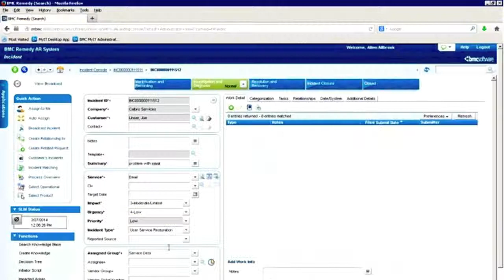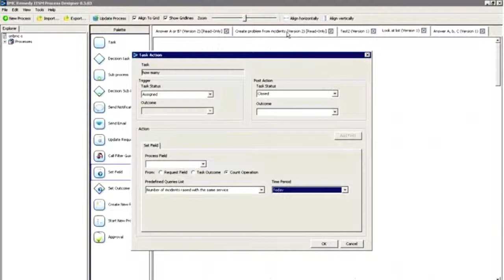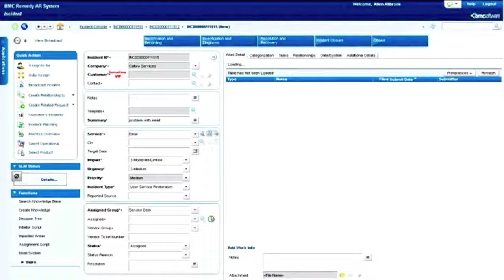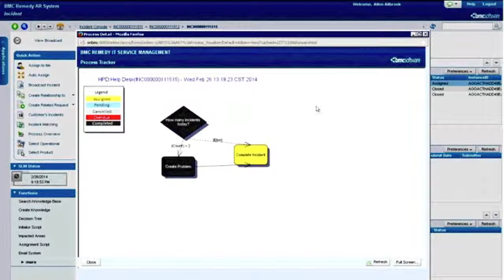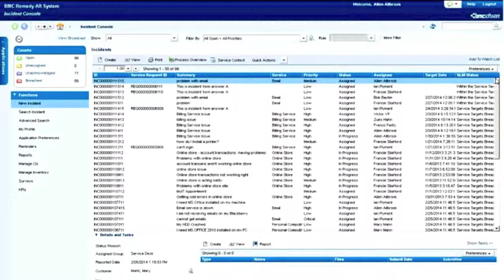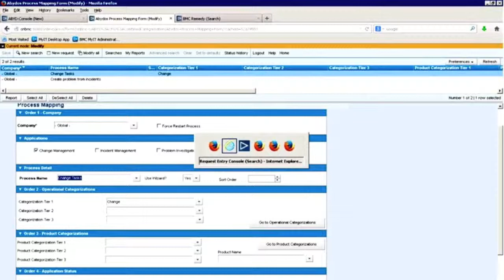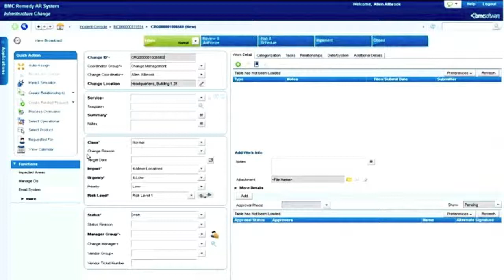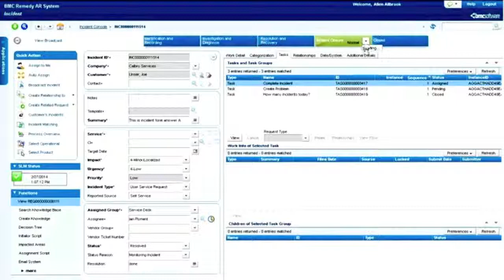Getting Started with BMC Remedy ITSM Process Designer PART 2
A RightStar webinar presented by Anne Brock of BMC Software, recorded live on February 26, 2014